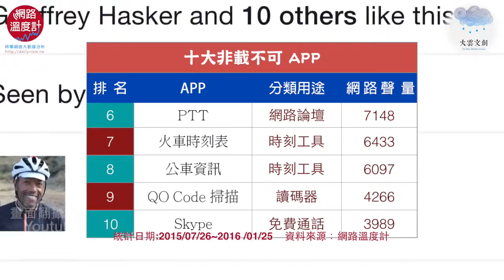【生活大數據】 十大非載不可APP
【低頭族當道】

以前的人不出門難知天下事，但是現在只要有智慧型裝置在手，就算與世隔絕完全不出門也只要滑一下手機，就能隨時與這個世界保持連線，讓你走在時代的尖端！

社會大眾口袋有一支手機，背包還有平板筆電，已經可以說是常態了！如果你覺得他們只是在看影片玩遊戲，那就大錯特錯瞜，這些科技產品除了可以提供遊憩和交友可能還有其他更廣泛的應用，不管是Apple或是Android系統都提供了成千上萬的app，同時仍有許多人在努力。

但是大部分的人可能都有他們自己慣用的app，今天就讓大雲影音透過網路溫度計及資訊科技達人楊博喻Yahoo來介紹一下，這些快、狠、猛，超級pro級中pro級的TOP 10 app吧！